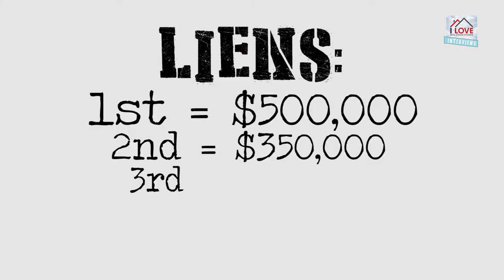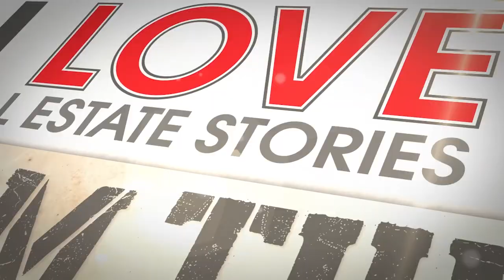The Blue Vase Deal - FtT #79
Dave Lund didn't know anything about commercial real estate. He was a landlord. But he was also a guy always on the prowl for real estate: A deal junkie; An amortization geek. You get the idea.

When he came across a curious situation at a trustee sale, he started to dig. To say, what he found was a reason to learn a little about commercial real estate, would be an understatement.

This is a big boy deal. The real deal. We're talking turning 10k into multiple 100's of Thousands of Dollars.

+If you want personalized real estate help, Andy mentors and teaches